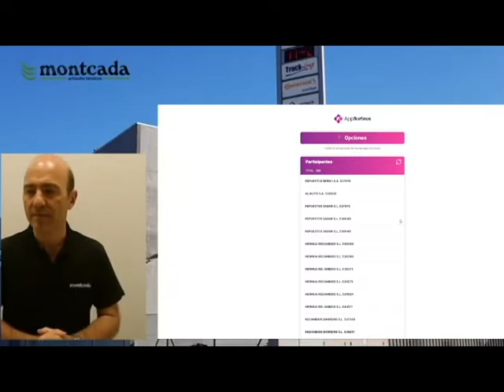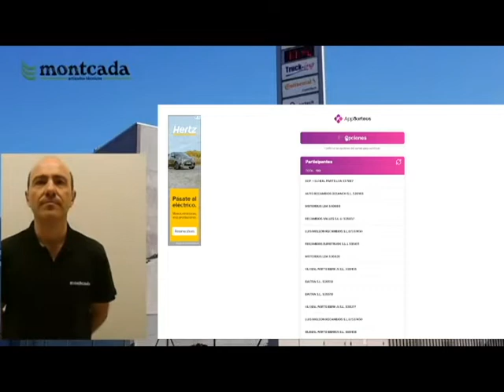Sorteo asiento PILOT Vehículo Industrial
Video de como ha sido el sorteo en directo